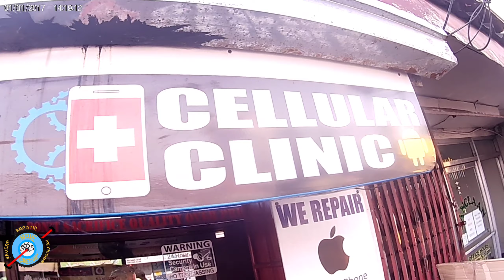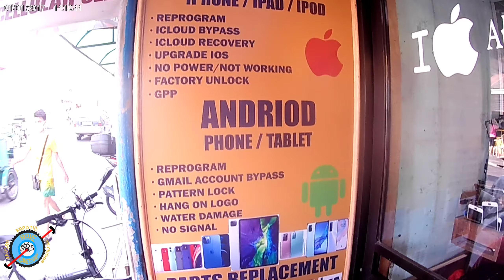BISITAHIN NATIN ANG ADRIAN'S CELLULAR CLINIC KASAMA SI TEMALU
Bumisita po ang inyong KaKetSap sa Adrian'sCellularClinic kasama si TeMalu..

Pinagawa din po namin ang aming laptop at naghatid din po ng aming panindang Honey..

Alamin din po ang mga daanan sa loob ng BF Homes..